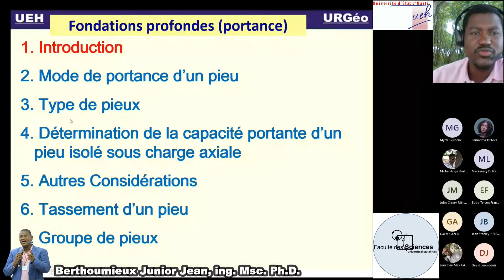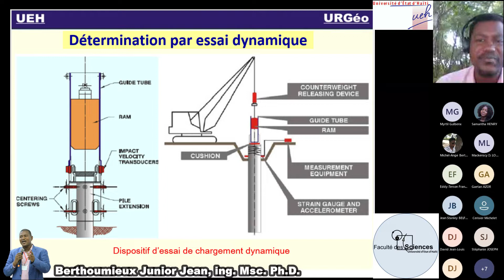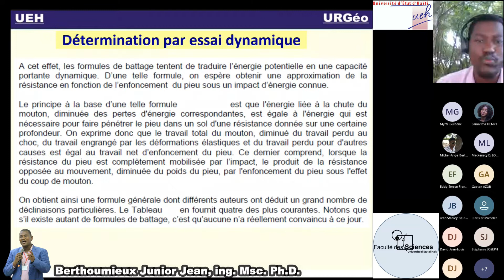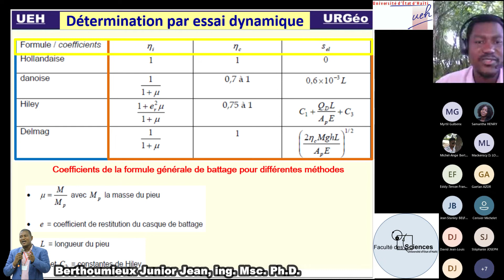Fondations profondes - Résistence dynamique d'un pieu à l'enfoncement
La méthode dynamique au moyen d'un mouton que l'on laisse tomber d'une hauteur donnée sur la tête du pieu dans laquelle on mesure la vitesse d'enfoncement du pieu ainsi que la contrainte qui lui est appliquée, requiert un équipement spécifique de mesure ... Les formules de battage tentent de traduire l'énergie potentielle en une capacité portante dynamique. Le principe à la base est que l'énergie liée à la chute du mouton, diminuée des pertes d'énergie correspondantes, est égale à l'énergie qui est nécessaire pour faire pénétrer le pieu dans un sol d'une résistance donnée sur une certaine profondeur ...

Bon visionnage!

Musique de fond :
Track [Free]